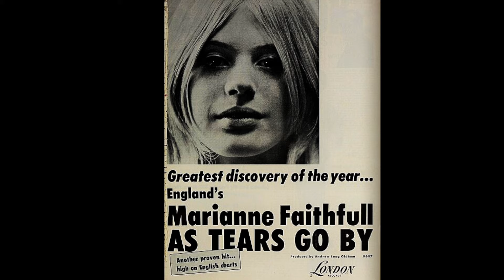Marianne Faithfull - As Tears Go By, 1964, (tłumaczenie radiowe)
Piosenka zespołu The Rolling Stones, którą Mick Jagger przeznaczył dla swej ówczesnej dziewczyny - początkującej piosenkarki i aktorki Marianne Faithfull.
Opowiada o... depresji dojrzałej kobiety, która z nostalgią patrzy wstecz na swoje życie. Takiej, w której już ani zamożność nie pomoże, ani nawet patrzenie na dzieci nie ożywia ducha. Zastanawiające, że napisał ją 20-letni Jagger, a zaśpiewała 17-letnia Faithfull.
Marianne Faithfull wydała ją w 1964 roku, a dopiero później Stonesi nagrali własną wersję. Wbrew ich oczekiwaniom oba te wykonania okazały się hitami i ponadczasowymi klasykami.
Instrumentalnym bohaterem wersji Marianny jest rożek angielski.

Tłumacz: Tomasz Piwowarek
Lektor: Wioletta Bar